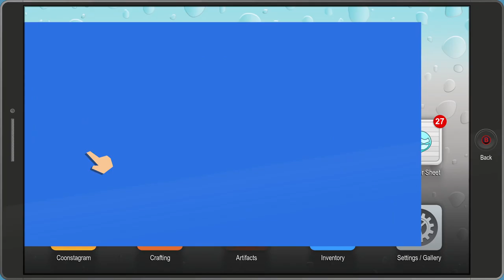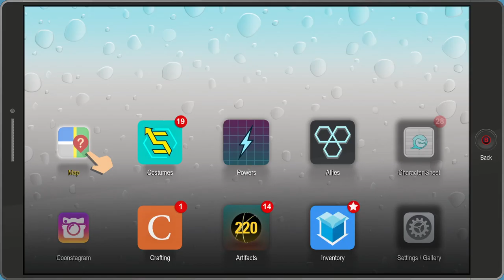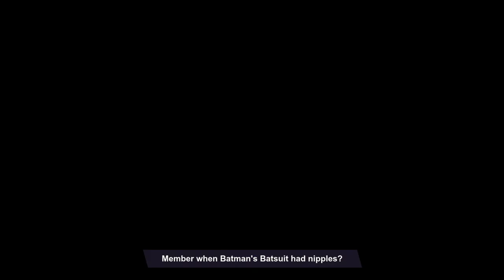South Park: The Fractured But Whole [8] Rooftop Running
They're really dragging out this section, aren't they?

No idea why I couldn't parkour up in the mall section, but whatever. Doesn't seem to matter.